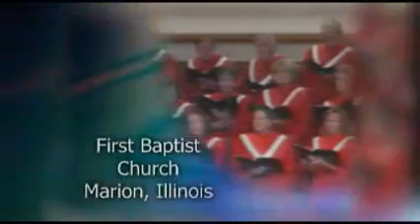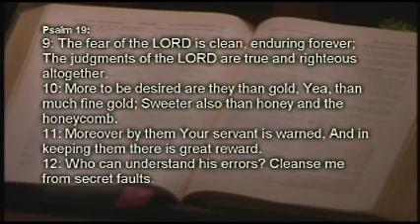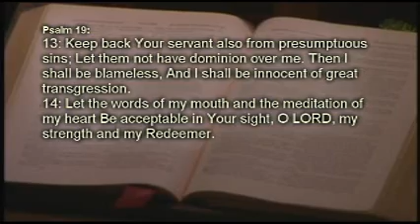Worship Service Aug 03 2014